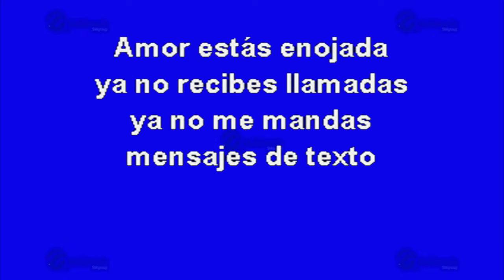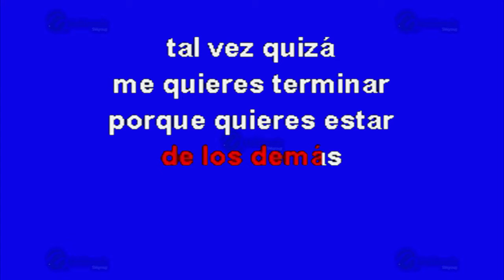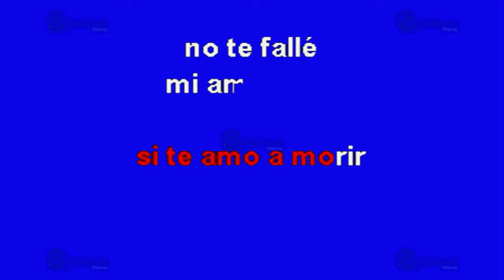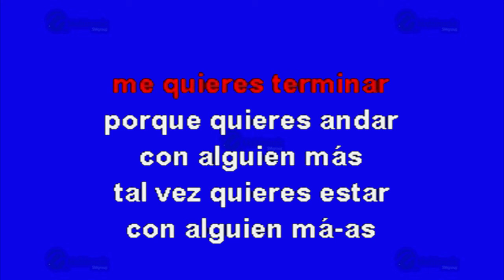Por Qué? - Multikaraoke ► Éxito De Espinoza Paz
Canción: Por Qué?
(Solo Como Referencia)
Fue Éxito De: Espinoza Paz

Clave Del Disco: KP-12877
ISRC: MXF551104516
Copyright: Multimusic S. A. de C. V.